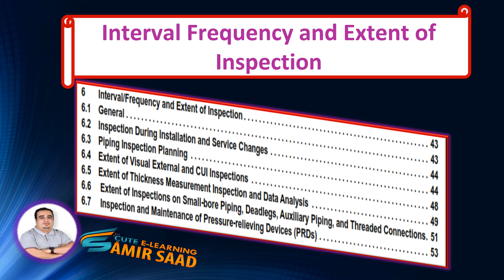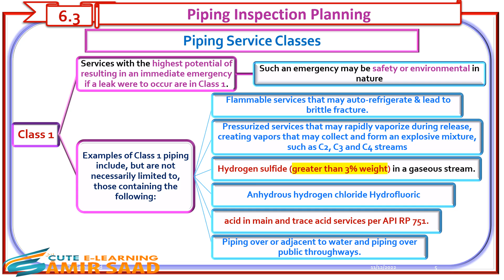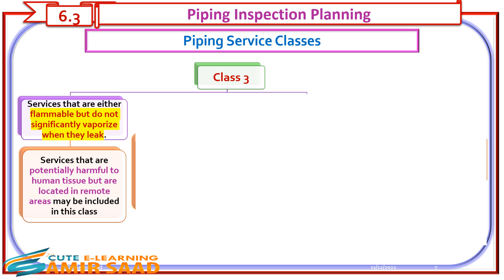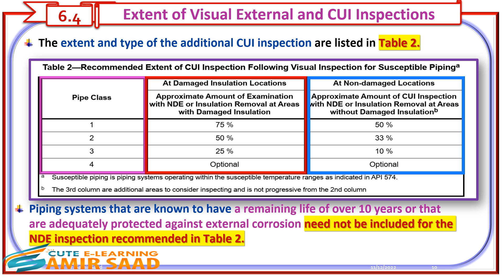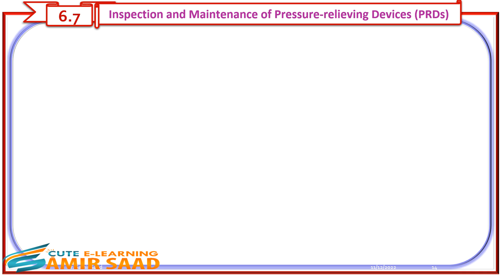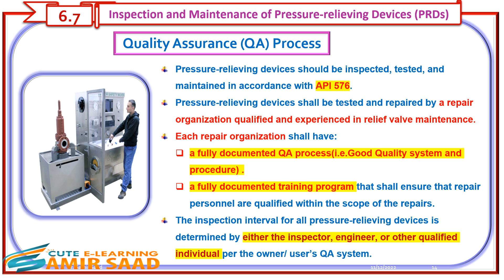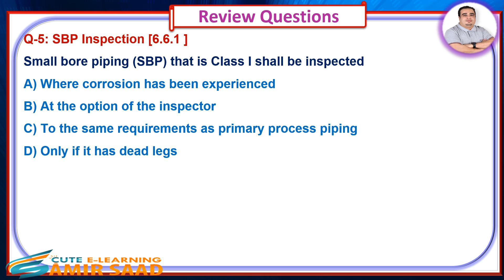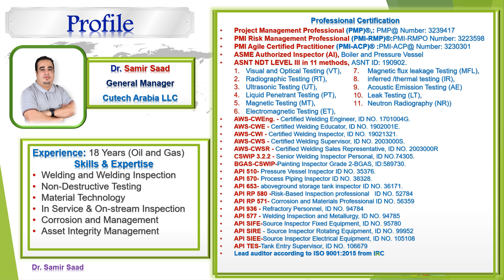API 570-Interval Frequency and Extent of Inspection 2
🌋🌋 Cute FasTrack Series 🌋🌋
🎊API 570 Piping Inspection Code🎉
📚Interval Frequency and Extent of Inspection (Part 2)📚
 Covered In This Video:
1. Piping Inspection Planning.
2.Extent of Visual External and CUI Inspections .
3.Extent of Inspections on Small-bore Piping, and Threaded Connections .
4. Inspection and Maintenance of Pressure-relieving Devices (PRDs)
5. Review Questions.
✅To Joint Telegram Group, click below link🔰
✅ To follow Facebook Page, click below link 🔰